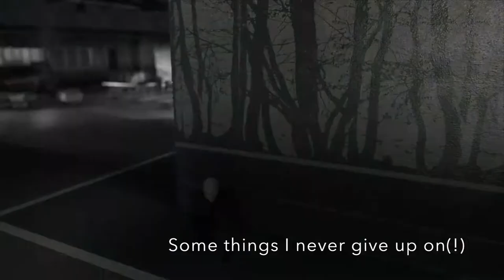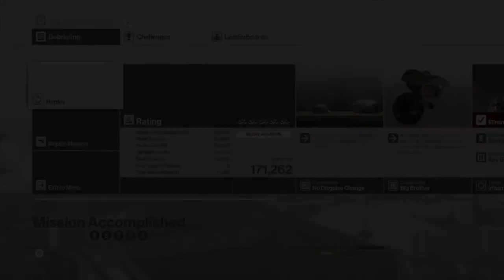Hitman Marrakesh Escalations - The Ignatiev Integrity (REDUX)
Back in April I completed this escalation but I wasn't happy with the end result. This time, I'm happier, hopefully you will be too. Not a fan of escalations in Marrakesh, but this is one of my favourite Hitman Escalations, Level 5 in particular. In the Ignatiev Integrity, we have a target who needs to be set on fire, another who needs a shotgun to their head (or chest if you prefer) and in between 47 needs to break into a safe. In this Redux, I hope to do it all, just a bit better and faster than before!

JJ's Productions produces daily content starting with video game gameplay and hopefully expanding in the future.